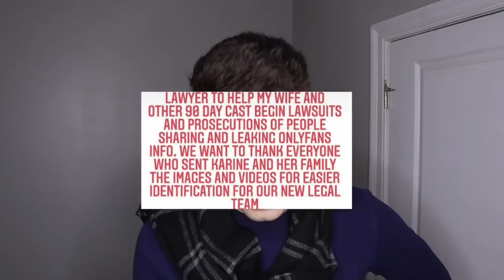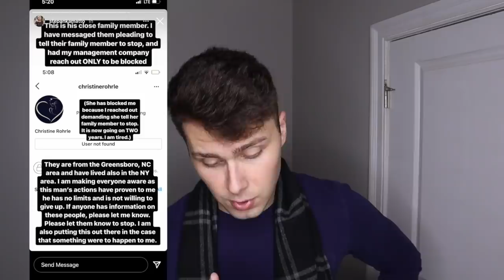Julia Shares Her Pregnancy Test Results!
Brandon and Julia find out the pregnancy test results... Is Julia having a baby or not???